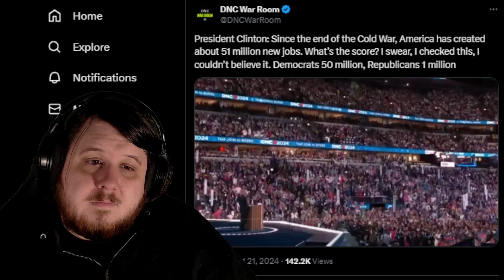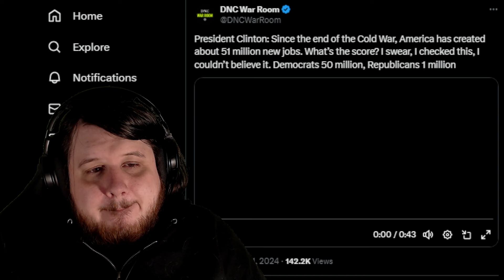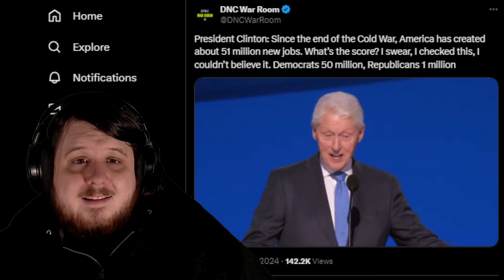JD Vance Says Donald Trump Delivered Rising Prices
"Donald Trump can point to four years of successful leadership and say I delivered rising prices."

JD Vance was supposed to counter the celebrations and cheering of the DNC tonight which he did by falsely calling it dark and ominous. JD Vance also misspoke and told Fox News viewers that Donald Trump delivered rising prices. Meanwhile Kamala Harris has announced fighting price gouging.